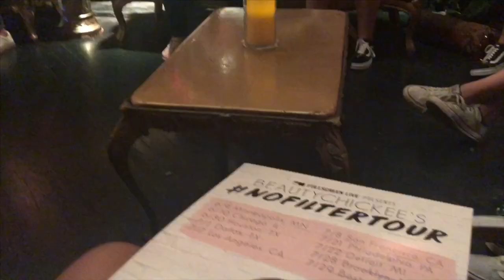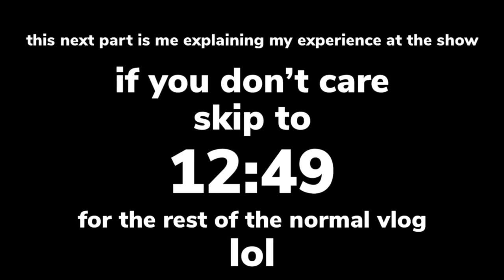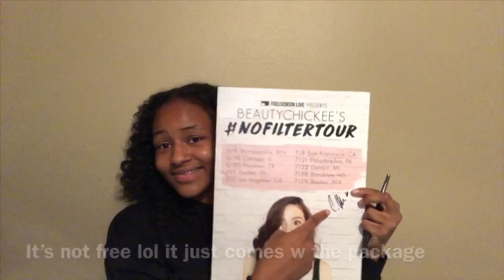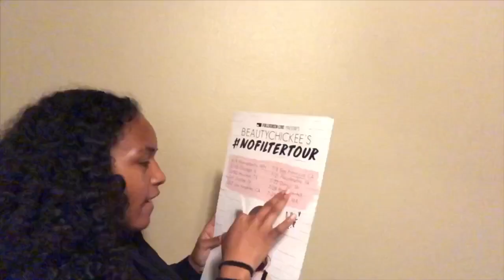MY NOFILTERTOUR EXPERIENCE || meeting beautychickee || vlog #7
i met beautychickee !

socials